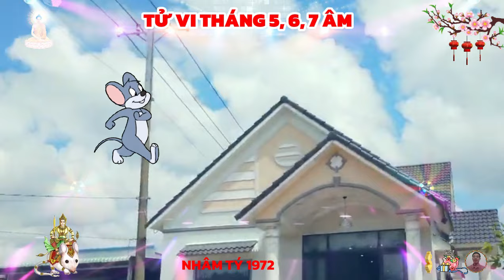🔴 Tiên Tri Chấn Động NHÂM TÝ 1972 THẦN TÀI TRẢ ƠN Tiền Tỷ Về Tay Cực Giàu Tháng 5, 6, 7 ÂM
so với tử vi tuổi tý những năm đầu tháng, vẫn còn khá thuận lợi, sang 3 tháng giữa năm 2024 này, quý mệnh mới thực sự phải chịu trận, với những hung hiểm phải đối diện, hung vận gia tăng liên tiếp ảnh hưởng, đồng thời với hai cục diện hại thái tuế và hạn tam tai 2024.